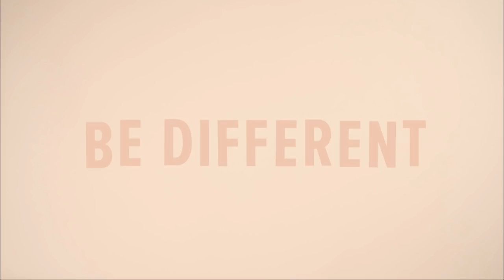Color Spotlight: Peach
For BELLA+CANVAS, 2018 is all about color. This color spotlight is all about PEACH!